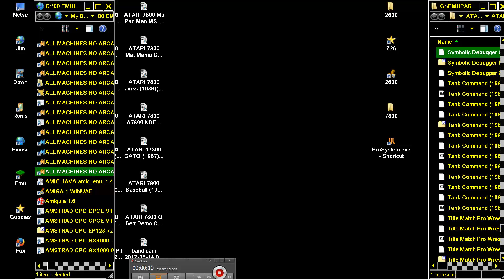ATARI 7800 Symbolic Debugger & Downloader 1988 Atari Crypt Hack a78 HOMEBREW